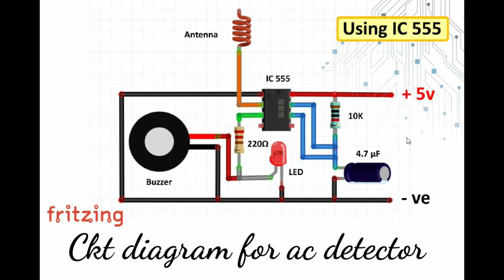"Wireless Non contact AC signal Tester" 230v & 440v .| Safe & Easy to use.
Want to learn how to make "Wireless Non contact AC signal Tester "  Using NE555 .

So today I'm going to show you how to make Wireless Non contact AC signal Tester .

I'm Aatif shaikh.

    I'm here with a new video this is 'Wireless Non Contact AC Tester . Watch it care fully
& let's learn something new togather with me .

♦️ Material  Required :-

1- Bread board
2- NE 555 IC
3- Small buzzer
4- 4.7 uf capacitorp
5- 10k resistor
6- 220 ohms resistor
7- 3mm Red Led
8- Copper Antina
9- some jumbled wires

fC9

Material purchase link :-

In this channel we are going to learn how to make , Electronic project , Electronic die using recyclable Electronic comp's , & Electric Project ...

# Non contact tester for 230v & 440v (single & Three phase )...